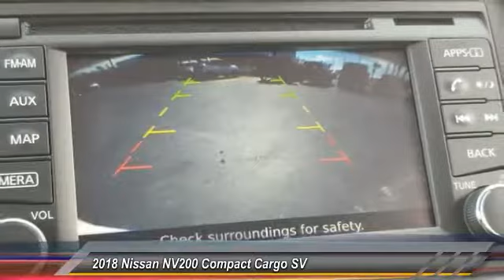2018 Nissan NV200 Compact Cargo DeLand Nissan K695344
Financing

Payment Calculator

Service Appointment

Deland Nissan
2600 S. Woodland Blvd.